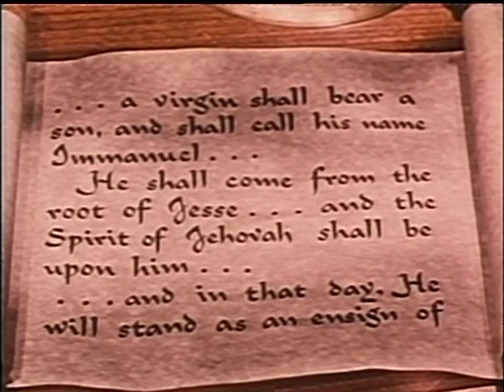HOLY NIGHT - The Living Christ Series: Episode 1 • 1954 • Drama • Christian • Religious • Full Movie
Prophecies of Isaiah concerning the Messiah come to pass centuries after their foretelling with the annunciation and subsequent birth of Jesus Christ. [Source: IMDb]

The first mini-series made for television. Originally airing on NBC in 12 parts, it documents Christ's story from his birth to the resurrection.

The Living Christ Series is a 12-part drama television series about the life of Jesus Christ. It was released in 1951 and directed by John T. Coyle.

A television mini-series told the life of Christ in a version of the typical Hollywood serial film. Each episode was thirty minutes long, bringing the total running time of the series to six hours. Filmed in color in 1951, it is notable for being one of the few American film series of that time in which Christ's face was actually shown. Since the early days of sound, American film producers had been afraid that some members of the audience would be alienated if an actor who did not fit the public's image of Christ was chosen to play the role, so virtually all had played it safe by showing Him only from the back or in long shot. Sometimes only Christ's hand would be seen.

However, The Living Christ Series was not meant to be shown in movie theatres, but more as an instructional, inspirational film in churches or on Sunday-morning television. Far from being a religious epic, the series was clearly shot mostly on soundstages and on a low budget, much like a typical television program of the era shot on film.

Directed by John T. Coyle, the series featured mostly unknown actors or actors who appeared mostly in B-films. A notable exception was Lowell Gilmore, who played Pontius Pilate, and whose most famous previous role was as Basil Hallward in MGM's classic 1945 film The Picture of Dorian Gray. Character actor Lawrence Dobkin also appeared in the series, and Will Wright, perhaps most famous for appearing as Ben Weaver on several episodes of The Andy Griffith Show, was cast as Herod. Martin Balsam also plays a small role. Screen unknown Robert Wilson, who would go on to practically make a career out of playing the role, portrayed Christ. Noted movie trailer announcer Art Gilmore served as narrator.

The Living Christ Series, like other similar religiously themed films, was released by Cathedral Films.

Holy Night: The Life of Jesus - The Living Christ Series: Episode 1 • 1951 • Drama • Christian • Religious • Full Movie

Directed by: John T. Coyle
Written by: Arthur T. Horman
Produced by: James K. Friedrich
Starring: Robert Wilson, William "Bill" Henry, Tyler McVey, Lawrence Dobkin, Robert Bice, Michael Whalen, Lowell Gilmore, Eileen Rowe, Art Gilmore
Cinematography: Frederick E. West
Release date: 1951